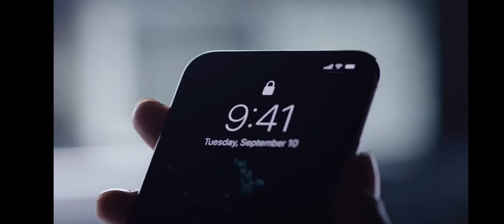Apple iPhone 11 Pro Max (64GB) - Midnight Green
6.5-inch (16.5 cm) Super Retina XDR OLED display

12MP TrueDepth front camera with Portrait Mode, 4K video, and Slo-Mo

Fast charge with 18W adapter included

Wireless charging

iOS13 with Dark Mode, new tools for editing photos and video, and brand new privacy features

Manufacturer Detail: 1. One Apple Park Way, Cupertino, California 95014, USA,

Importer: Apple India Private Limited No,24, 19th floor, Concorde Tower C, UB City, Vittal Mallya Road, Bangalore-560 002

Packer Details: Apple India Private Limited No,24, 19th floor, Concorde Tower C, UB City, Vittal Mallya Road, Bangalore-560 002